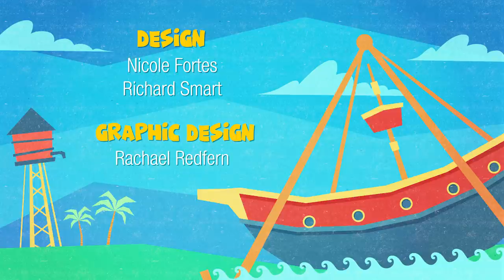Gully's Toon Time "The Lost Keys"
Gully and Gilly are getting Gulliver's adventure park ready to open for all the guests, when Gully realises he has lost the keys to the front gate. Really worried that the guests won't be able to have a fabulous time at the park, Gully enlists the help from his friends in a search for the keys. Will Gully find the keys in time? Will they be able to tidy up the mess that he makes around the park? Enjoy the fun with Gully, Gilly, Tyra the Dinosaur, Dodge the dodgem, Buddy the pirate and Glitter Drop the beautiful unicorn from the merry-go-round.